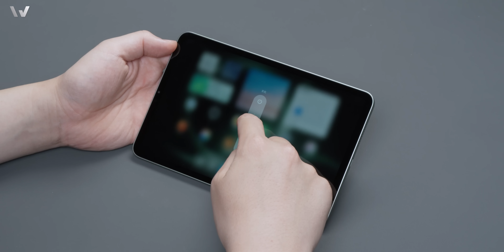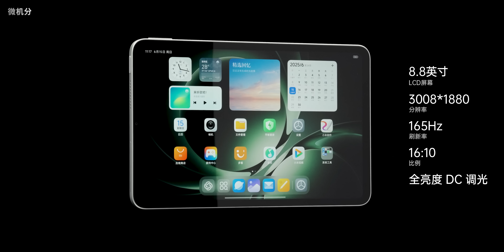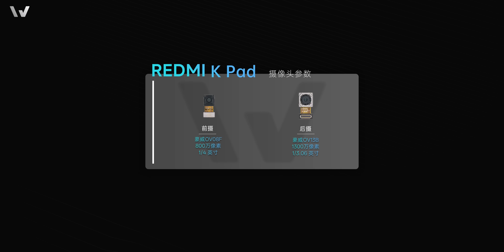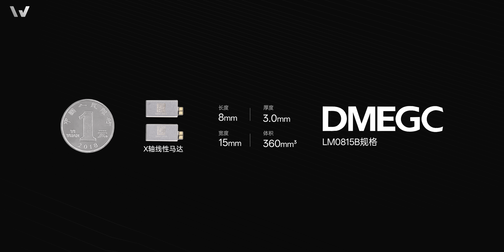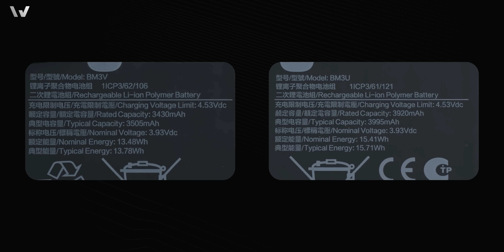ENG)REDMI K Pad 拆解：一次性牙膏挤爆？【享拆】- 微机分WekiHome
看完真至尊我们继续来看双 K 旗舰的另一大杀手锏，REDMI K Pad。终于有更多的厂商开始下场做小尺寸平板了，按照 K80 至尊版的堆料思路，这台 K Pad 会不会一出场就是牙膏挤爆？咱们先从外观聊起～

加入我的频道会员，带你一起解锁更多会员专属福利！